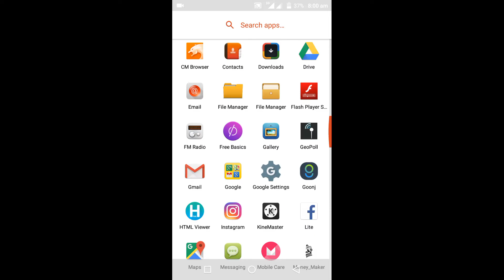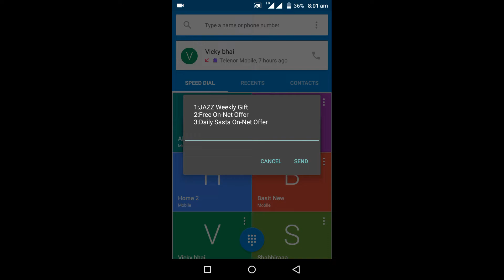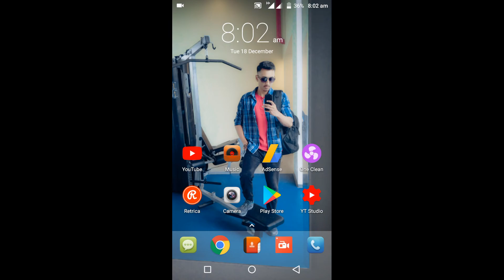Jazz New Year 2019 Weekly Free Internet